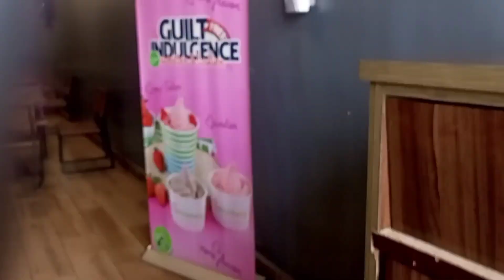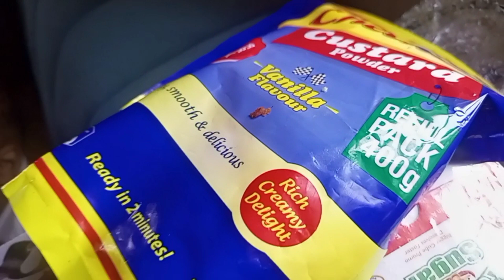making big pot of assorted meat vegetable soup with $2 for my family of 4/ life in Nigeria 🇳🇬🇳🇬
Hey loveies my name is lilian adanne am a mumy YouTuber base in Abuja Nigeria.